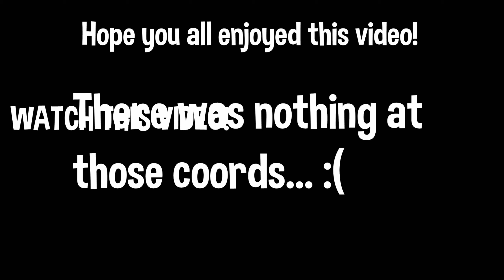HCF with the BEST Items... *KOTH SET*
Today on Minecraft HCF, I went base raiding with the BEST Items which is KOTH Armor which is protection 3!

IP - play.vipermc.net
Texture Pack(s) ➔ in my discord in packs